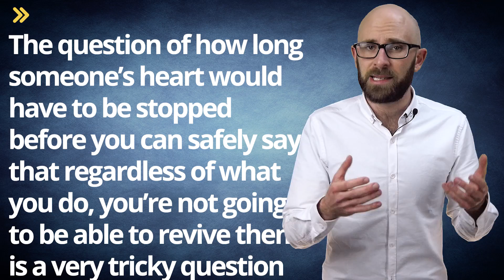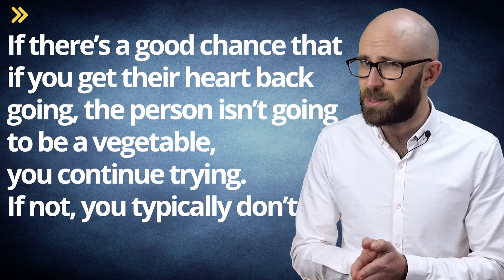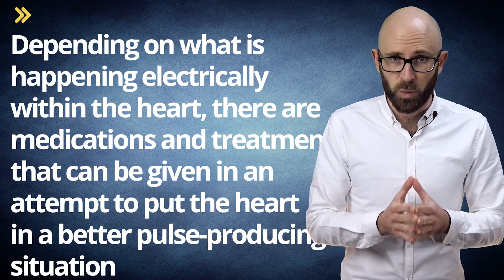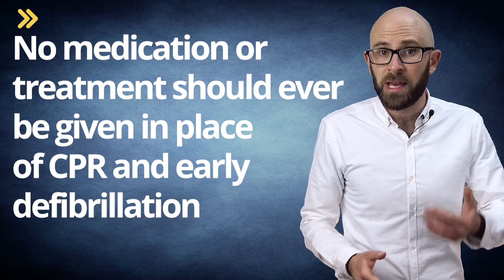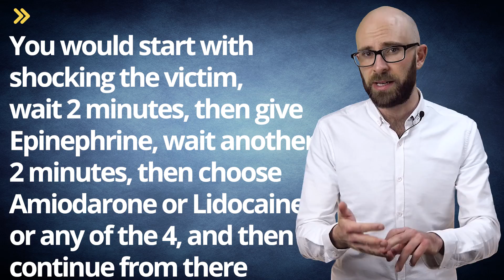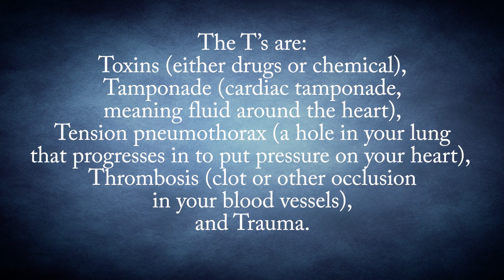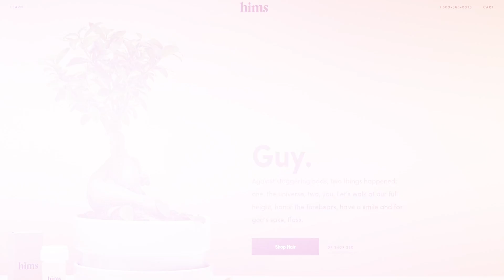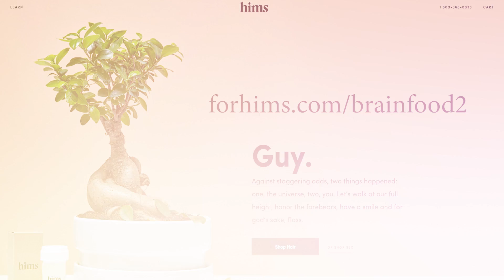How Long Would a Person's Heart Have To Be Stopped Before Medics Wouldn't Try to Revive Them?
In this video:

The question of how long someone’s heart would have to be stopped for before you can safely say that regardless of what you do, you’re not going to be able to revive them is a very tricky question. It’s not as simple as saying after 10 or even 20 minutes there’s no hope. For instance, there are countless people who have been subject to hypothermia, have their heart stopped for over 45 minutes, and still have been successfully revived. So many, in fact, that the current guideline set by the American Heart Association (AHA) is that you continue trying to revive the person until their core body temperature is above 95 degrees Fahrenheit- 95 degrees, because below that is the technical definition of hypothermia. The mantra in that situation is, “They’re not dead until they’re warm and dead.”